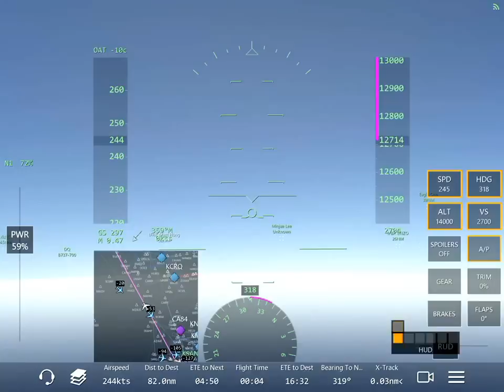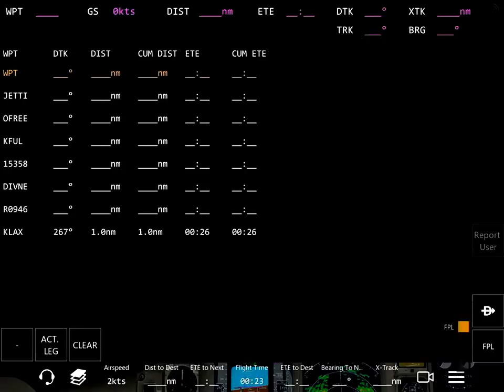Infinite Flight Boeing 777-300.Multiplayer.ATC.SoCal. KSAN-KLAX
Qatar Airways Livery
Playground Server